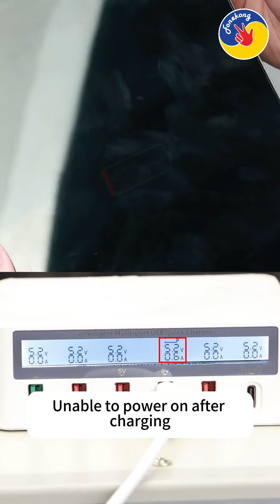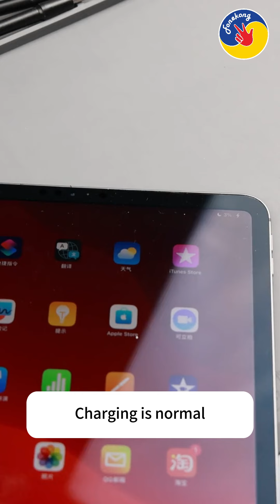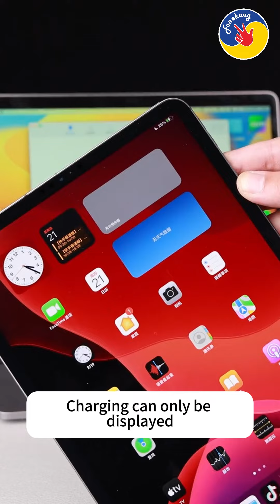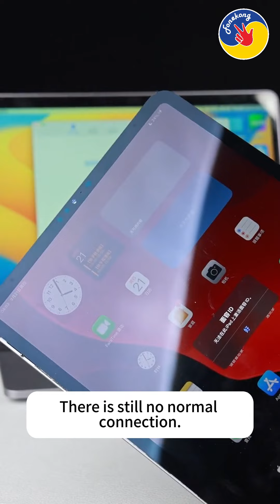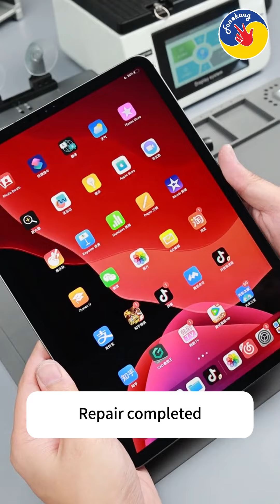Why iPad Type C easy to make charging problem